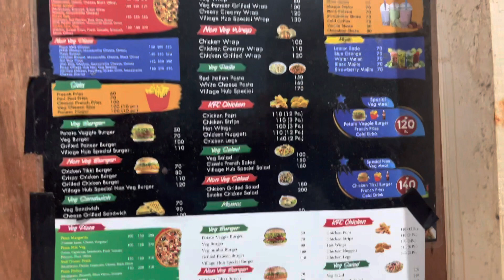Village hub kala sanghian foodie foodblogger foodvlog 🍕